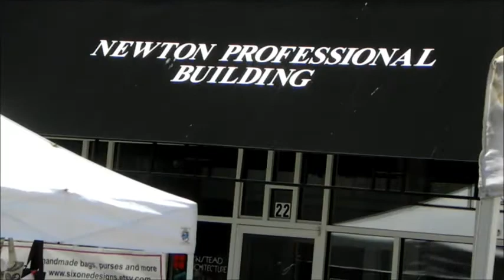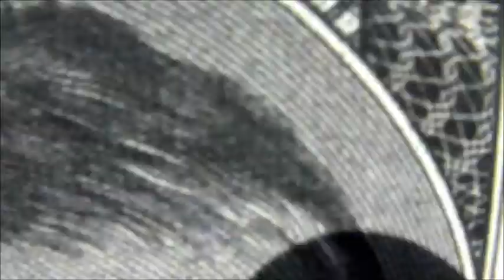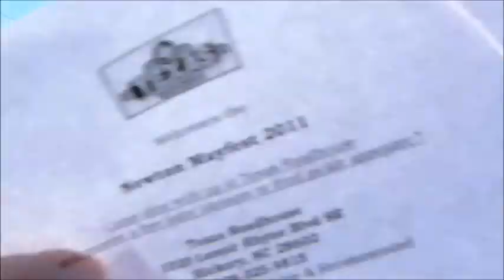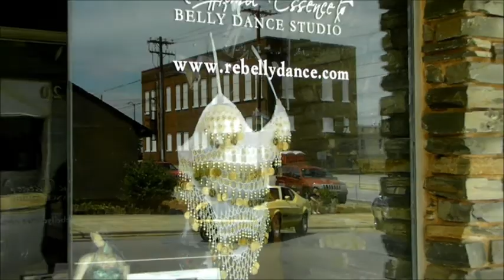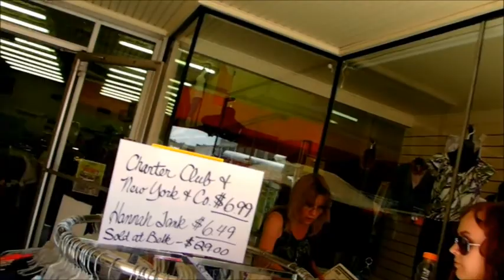may festival 2011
hanging out at the newton may festival funny random newton city public laughter